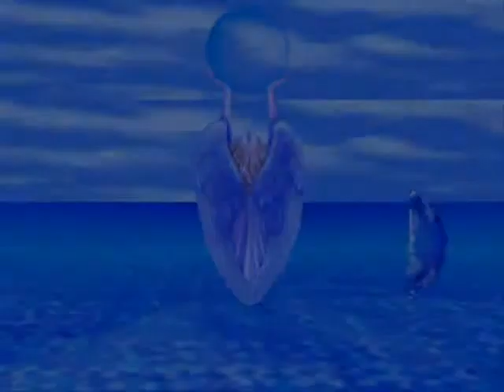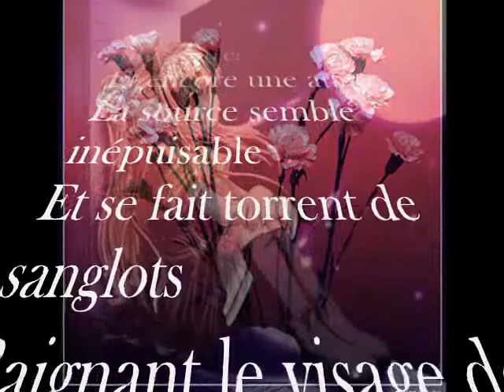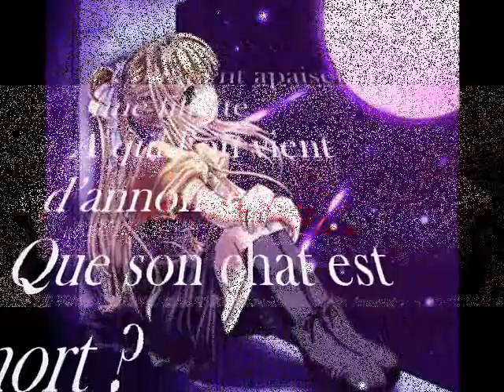UN GROS CHAGRIN - MUSIQUE EMILE LELOUCH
GOOGLE Translation of the poem ; the french text is following:

BIG SORROW
Flower water hung
At the tip of an eyelash
Quivering, she hesitates
A is dropping
Another drop to do so
It is that which redraws the cheek
And death is coming
In soft salt
At the edge of trembling lips.
This iridescent pearl light
A paved the way for another
And yet another
The source seems inexhaustible
And is torrent of tears
Bathing the child's face.
How to appease a girl
To whom it has announced
May his cat died?
Chantal July - 2006
GROS CHAGRIN
Fleur d'eau accrochée
A la pointe d'un cil
Frémissante, elle hésite
A se laisser tomber
Une autre goutte l'y oblige
La voilà qui redessine la joue
Et s'en vient mourir
En douceur salée
Au bord des lèvres tremblantes.
Cette perle irisée de lumière
A tracé la voie pour une autre
Et encore une autre
La source semble inépuisable
Et se fait torrent de sanglots
Baignant le visage de l'enfant.
Comment apaiser une fillette
A qui l'on vient d'annoncer
Que son chat est mort ?
Chantal - juillet 2006